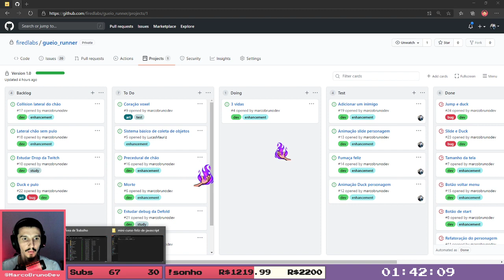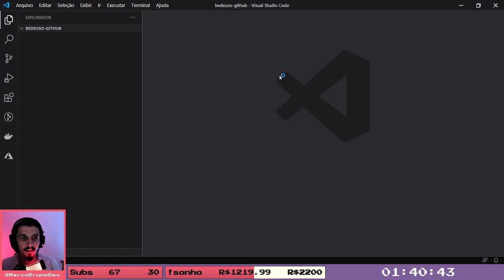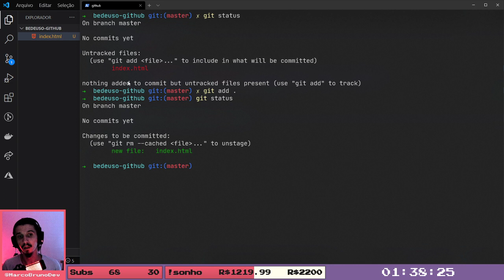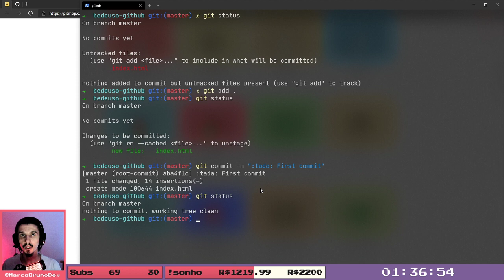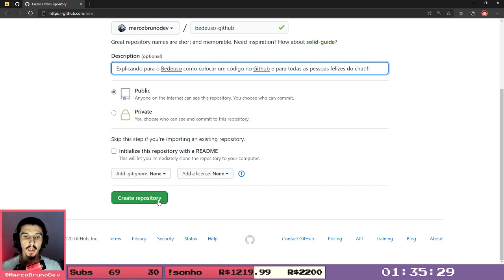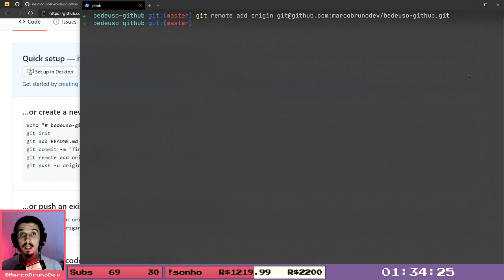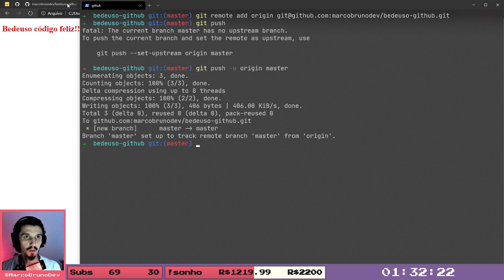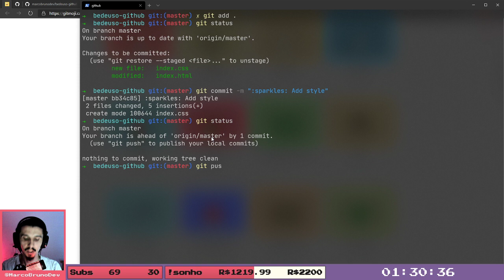Como enviar seu código para o GitHub | 🔴ao vivo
Nesse vídeo mostro como enviar seus arquivos para o GitHub.